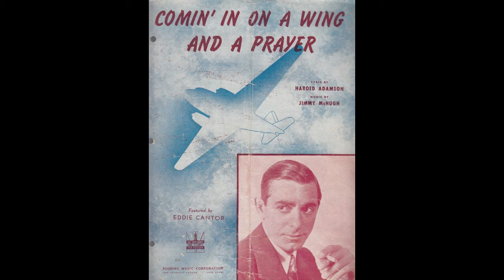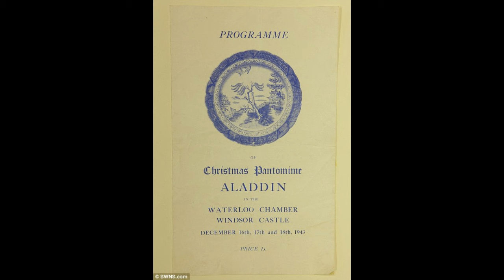Good Times Here and There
Hello everyone and welcome back to Queen Elizabeth a Day in her Life. In our last episode the King and Queen the Queen gave an inspiring radio speech to the ladies that had to keep things going at home, and there was a visit from Eleanor Roosevelt to Buckingham Palace and she got to see what was going on in England being attacked. Eleanor loved how inspired the people were and was shocked by the devastation the bombs had made.

Let us see what is happening today.

AMAZON MERCHANDISE

I created a list of merchandise from Amazon that I thought you might be interested in. If you click on the link it takes you to the amazon page.

20 Pieces Porcelain Tea Set With Metal Holder, European Ceramic tea set for adults,Flower Tea Set,Tea Set For Women With Flower Painting (Large version, Green)

Twinings English Breakfast Black Tea K-Cup Pods for Keurig, 24 Count (Pack of 1), Smooth, Flavourful, Robust, Caffeinated, Enjoy Hot or Iced | Packaging May Vary

BTaT- Floral Tea Set, Tea cups (8oz), Tea Pot (38oz), Creamer and Sugar Set, Gift box, Tea Sets for Women, Tea Cups and Saucer Set, China Tea Set for Adults, 4 Tea Cups Set

New English Teas British Souvenir 3x Tea Tins with 42 English Breakfast Teabags - Big Ben, London Bus, Telephone Box, UK Foods

Queen Elizabeth II Tea Tin with 40 English Breakfast Teabags

Bonds of London 5 Hard Candy Gift box British Candy Old fashioned Candy Old school English candy Assortment Retro Candy flavors Rhubarb and Custard Mint Humbugs Lemon Sherbet Pear Drops blackcurrant and Liquorice 5 x 120 bags UK Candy Inc Fun Fact Sheet